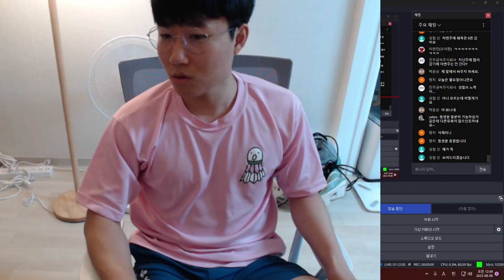이 친구, A조까지 갈 수 있을까요? [변문철TV] EP.2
*영상설명
변문철TV는 배드민턴 경기 중 과실비율을 명쾌하게 판단해드리는 방송입니다.
변문철TV 에피소드 2 입니다.